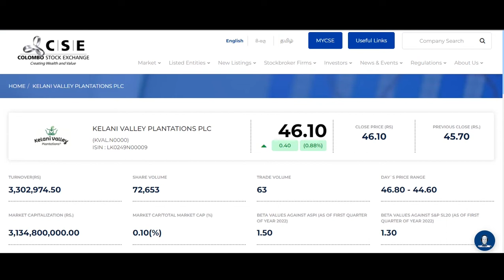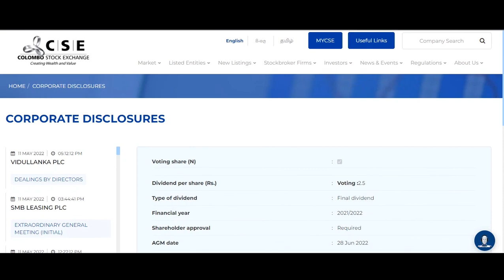Cash Dividend Announcement KELANI VALLEY PLANTATIONS PLC XD Date 29 Jun 2022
Dividend per share (Rs.)                    Voting : 2.5

Type of dividend                                 Final dividend

Shareholder approval                        Required

AGM date                                            28 Jun 2022

XD date                                                29 Jun 2022

Payment date                                     12 Jul 2022